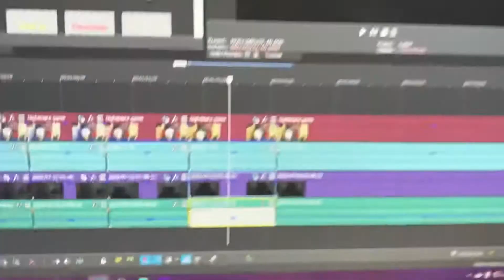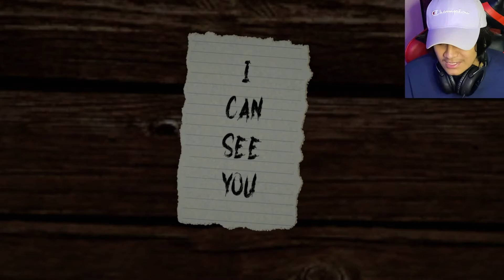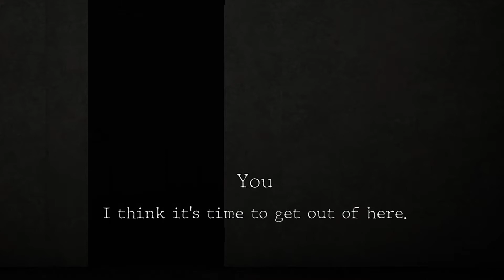Dawg what am I even looking at right now?? || Another Nightmare (Ending)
Nightmares upon nightmares, this game is wild..